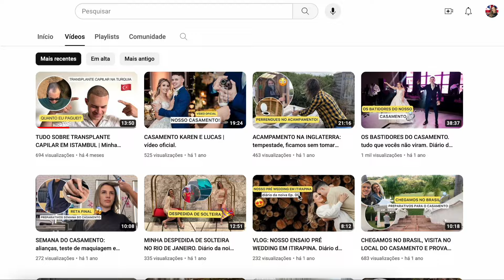ELA JÁ TEVE MAIS DE 15 EMPREGOS | Entrevista com Karen @londresemdois9031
Oii, dando continuação ao quadro do canal Brasileiros em Londres, hoje eu trouxe minha amiga Karen do @londresemdois9031 (insta para contar um pouco da história dela de Campinas até chegar em Londres!

🎥 Edição e Equipamentos:
Câmera Canon EOS M50
Microfone Micro Rode
Tripé Manfrotto

💗 SOBRE MIM
Oi, eu sou a Erika e nesse canal compartilho a minha vida na Inglaterra. Mudei para Londres com o meu marido em 2020, sim, no meio da pandemia! Viemos sem trabalho, sem casa e sem conhecer ninguém que morasse aqui! Parece loucura né? Mas aos poucos tudo foi se ajeitando e vocês conseguem acompanhar cada etapa desse processo através dos vídeos! (É quase uma série do Netflix 😂).